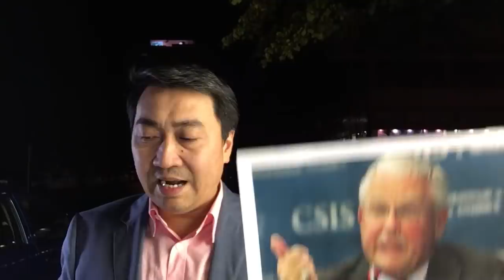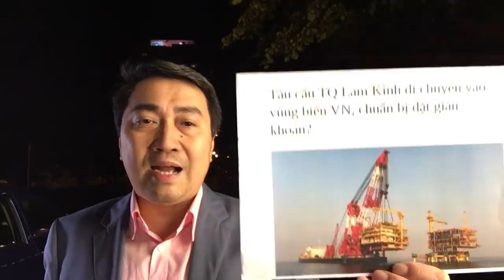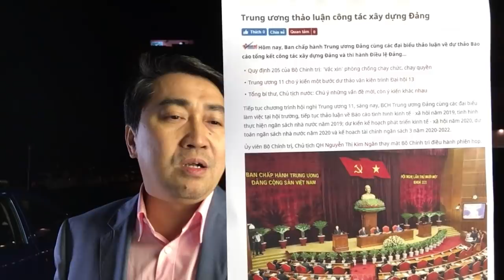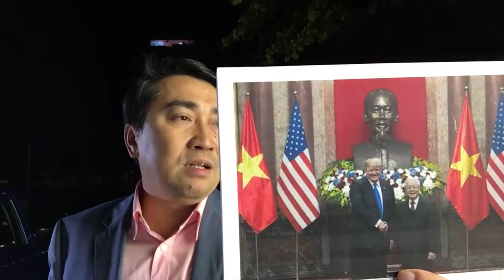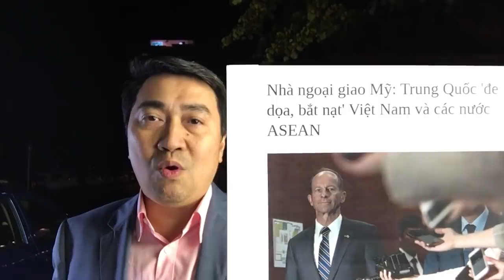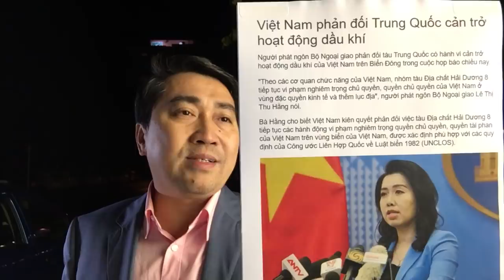Bãi Tư Chính, Đảng có 3 đường thoát – Họp Trung ương, Ủy viên mò sách lược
Video: Trung ương họp kín, quyết sách ngã ba đường – Bắc Kinh áp sát, sức ép dồn Hà Nội